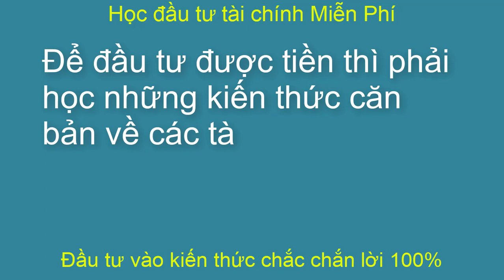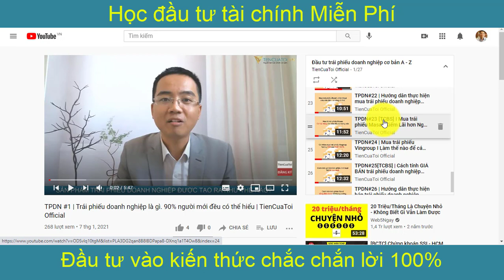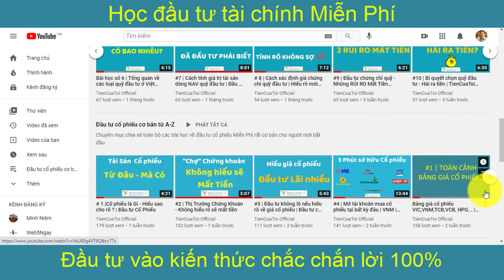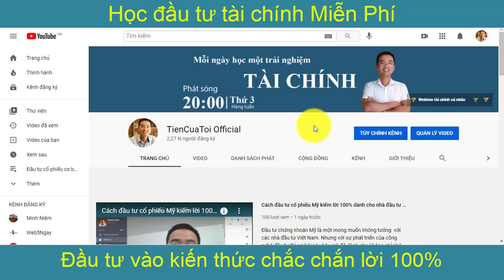Bí quyết đầu tư cho người mới siêu lợi nhuận (Ít người biết)